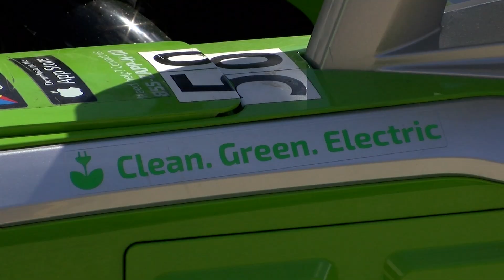Zapp Scooter Story Allen Devlin Reporter and Aaron Fields Photog